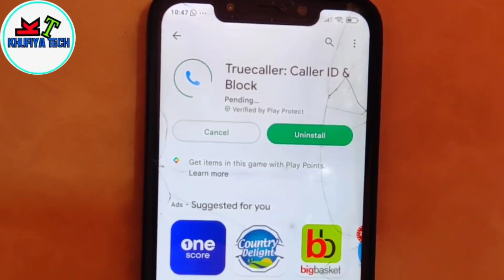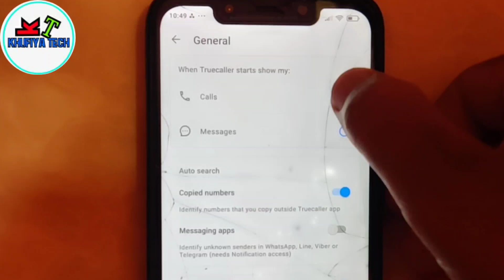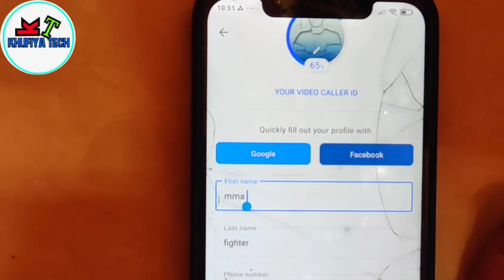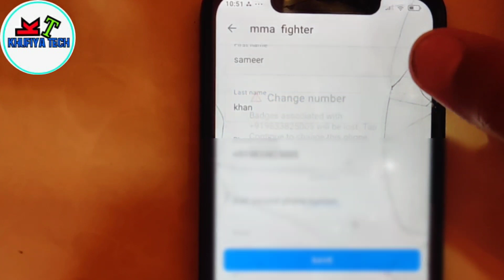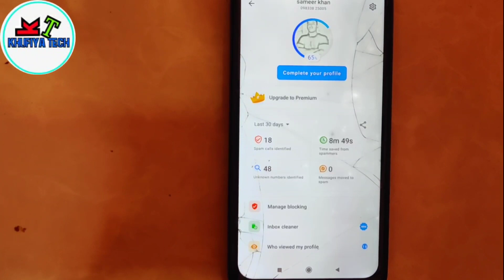Truecaller per apna Naam Kaise change Karen 2023 new update | how to change name in Truecaller 2023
truecaller.